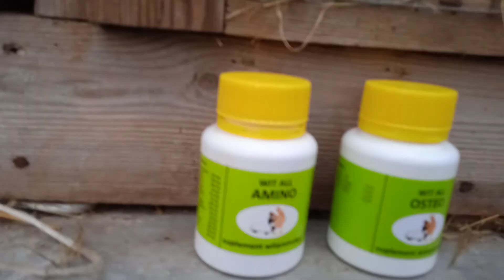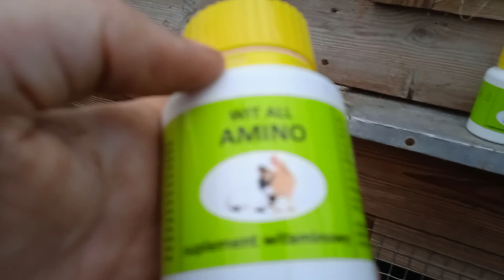Pierwszy Film Na Kanale